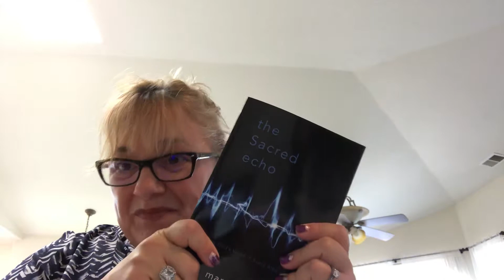PRAY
A call to Prayer ... Follow me at abundantlifeamazinggrace.com